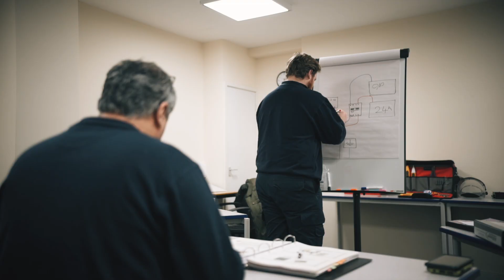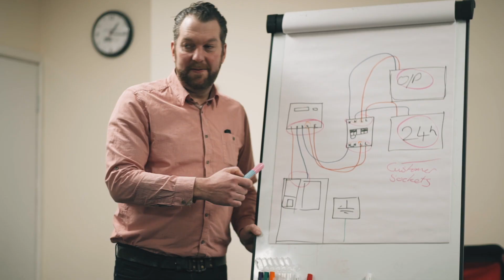Upskilling Our Engineers | Dual Fuel Training | Smarter Metering Services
Recently we provided the opportunity to a number of our Gas Engineers to upskill and become dual fuel engineers!

We recently visited AllSmart Training in Yorkshire to see how the team are getting on with their training!